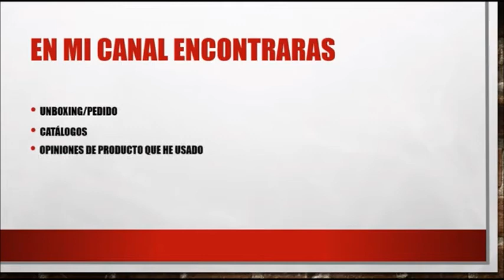Avon Fashiom And Home c2 2018 México